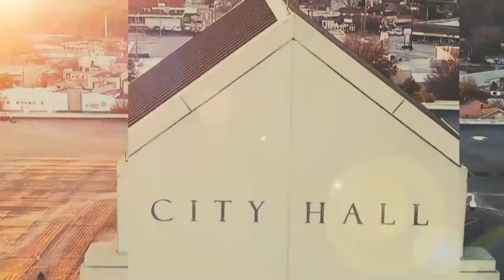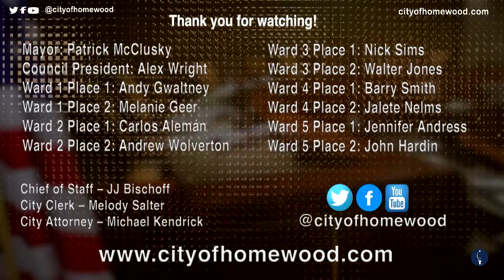Homewood City Council April 26, 2021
Among the items discussed at the Homewood City Council meeting, April 26, 2021: Public hearing to permit a front yard fence partially in the right-of-way along the creek at 624 Forest Drive, a public hearing for consideration
of a variance to increase size of two wall signs at 2719 19th Place South, a public hearing for consideration of a fence setback variance at 200 Morris Boulevard and a request for consideration of the 18th Street Revitalization Project that included a resolution to provide access for the construction of sidewalks, lighting and parking. Watch now to hear about these items and more. Upcoming meeting schedules